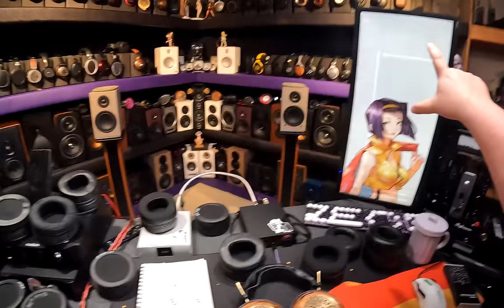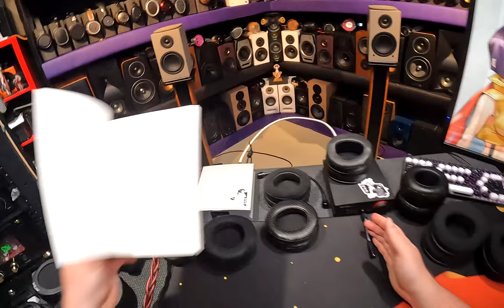ZMF Atrium 💎💎 feat Aune XC1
PADS that get 9/10 ::
Brainwavz XL Perf (Bargain)
Sony XB1000's

Hart Code : MIDYEARGEAR22

0:00 The Madness
2:34 Starting the Journey
4:40 Zeos Guesses WRONG
6:34 Coffee and Pads
9:39 THE BUILD
1:045 The Worst Pads for Atrium
15:12 The Universal Pads
16:35 Running on a Tube
23:42 Issue with ZMF pads
27:54 Straight Velour Dekoni Pads
31:10 The Two Best Pads

37:41 The Aune XC1 Review!

43:46 THE REVIEW OF THE ATRIUM BEGINS

50:13 I want to DANCE
55:23 Amp Differences
59:20 Wrap UP
1:03:00 Outro
1:07:18 Paper Scan